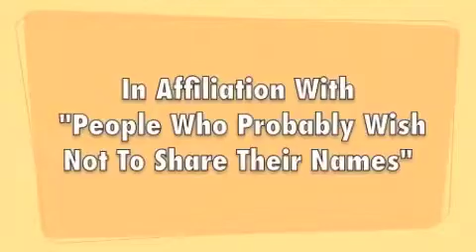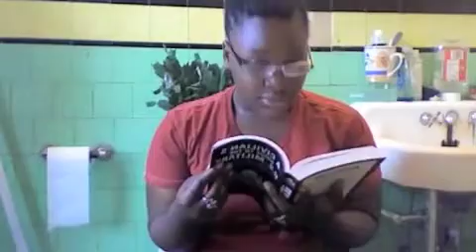Good Talk: Episode 002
"Toilet Talk" with Teapot